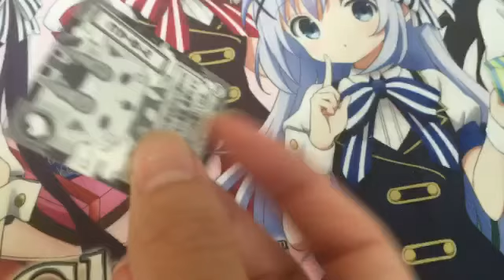妖怪ウォッチ開封